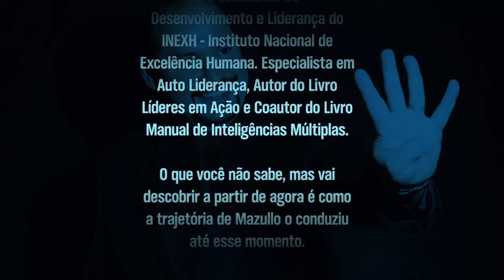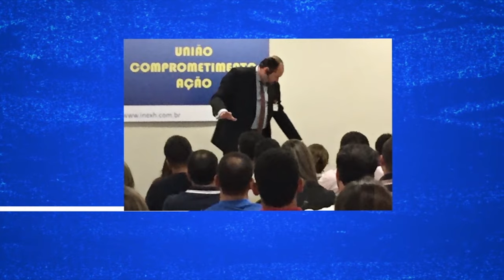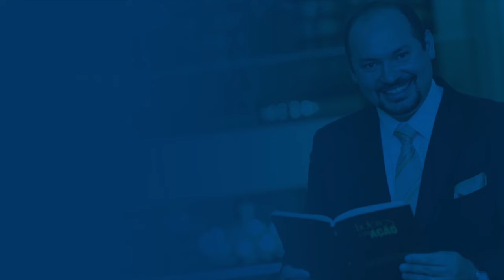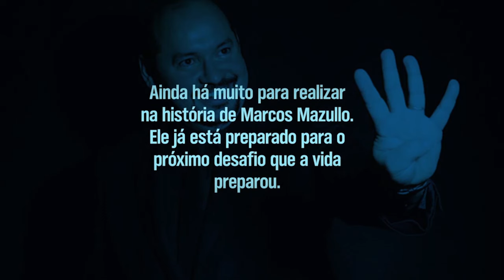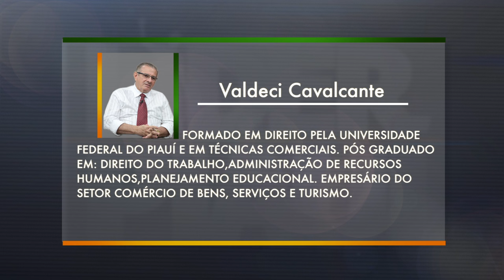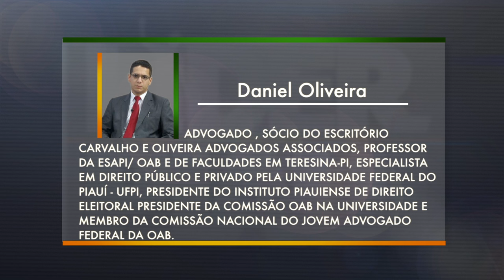Programa Líder Piauí - Bloco 1 - 12/07/2015 - Marcos Mazullo